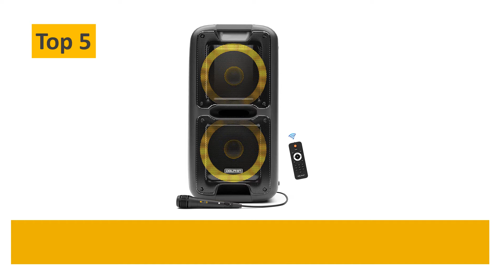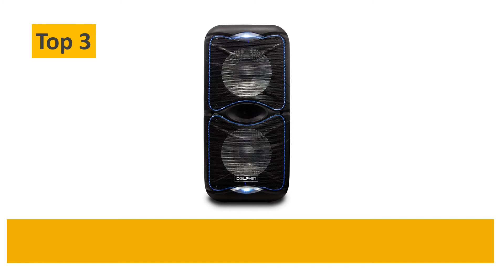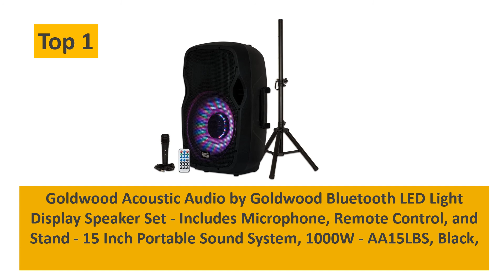Top 5 Best Party Speakers Under $200 🔥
Best Party Speakers Under $200
5. Dolphin Party Speaker by Dolphin, Portable Bluetooth Speaker on Wheels with Sound Activated Light Show (SP-2100RBT)

4. Pyle Wireless Portable PA Speaker System - 700 W Battery Powered Rechargeable Sound Speaker and Microphone Set with Bluetooth MP3 USB Micro SD FM Radio AUX 1/4" DJ lights - For PA / Party - Pyle PSUFM1280B

3. Dolphin SP-212RBT Portable Bluetooth Party Speaker with Lights and PA System with Expandable Battery

2. Dolphin SP-210RBT Portable Bluetooth Party Speaker on Wheels with Lights, 10" PartyBox

1. Goldwood Acoustic Audio by Goldwood Bluetooth LED Light Display Speaker Set - Includes Microphone, Remote Control, and Stand - 15 Inch Portable Sound System, 1000W - AA15LBS, Black, 16 x 14 x 27 Inches